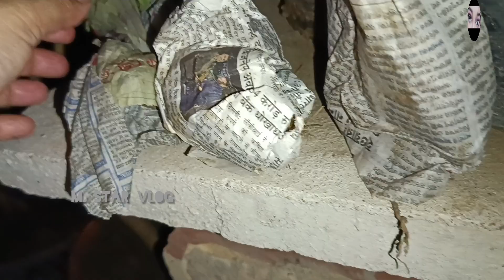নানা রকমের ফুল গাছের চারা কিনলাম।।Winter Flower//Season Flower//Vlog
season flower

season flowers in winter

season flowers name

season flower plant

season flowers in summer

season flower garden

season flower nursery

season flower dance

season flower blooms in islam